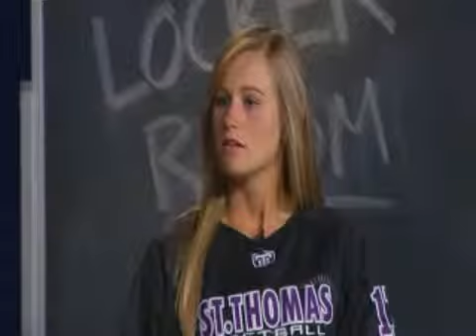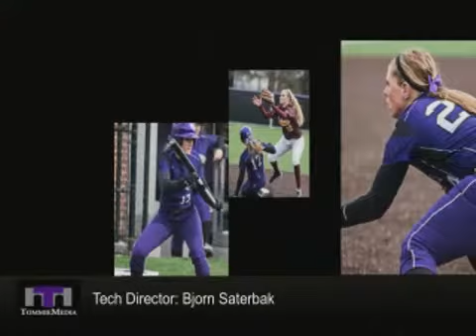The Locker Room with John Tschida — April 10, 2014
Softball coach John Tschida, and players Annie Boyer and McKenzie Wergin join reporter Jordan Kruger in The Locker Room.